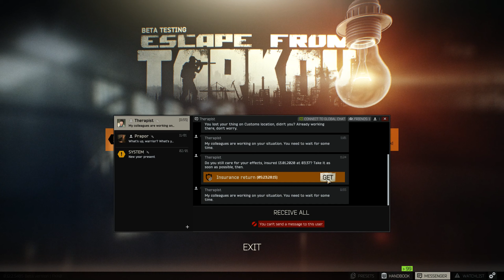Best Raid Yet - Escape From Tarkov: The Grind Part 4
This episode contains what is without a doubt the best raid we've had so far. I don't want to ruin anything, but the last raid is a doozy.